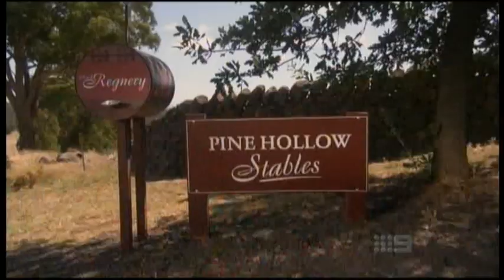The Saddle Club cast (Ariel Kaplan and Aisha Dee) introducing the first episode of season 3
Ariel Kaplan and Aisha Dee appearing on Kids WB, to intro the first episode of The Saddle Club season 3.
Includes opening credits and start of episode.